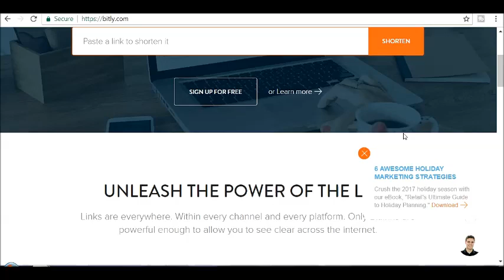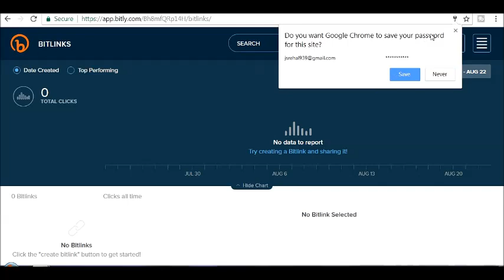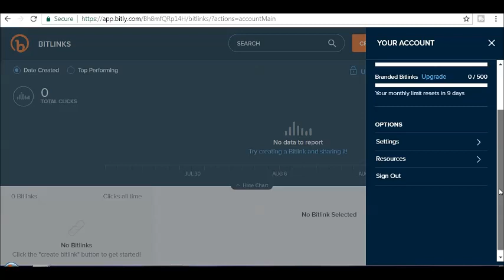HOW TO CREATE BIT.LY ACCOUNT EASY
EASILY CREATE A BITLY ACCOUNT AND SHRINKING LINK ..

-REHAL RECORDS